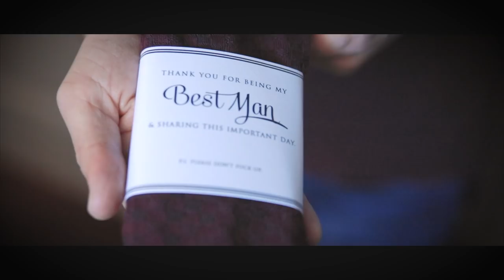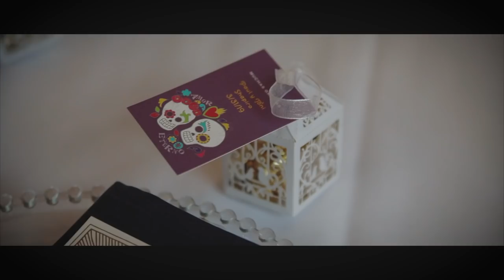Our Wedding | Toni Okamoto & Paul Shapiro Get Hitched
Our special day!

Video by Elegant Events Media